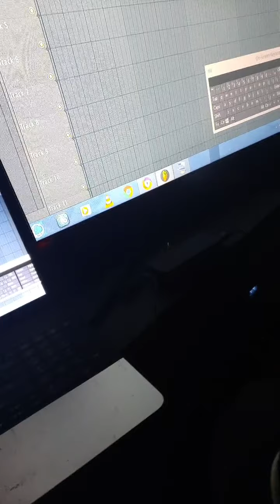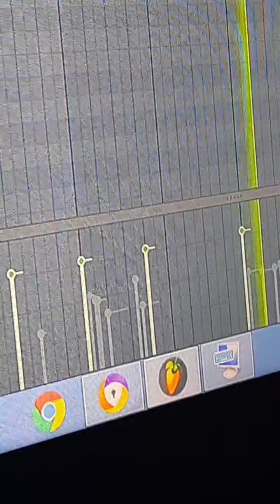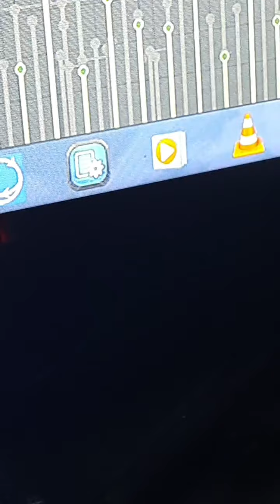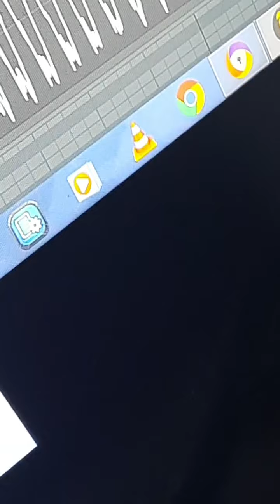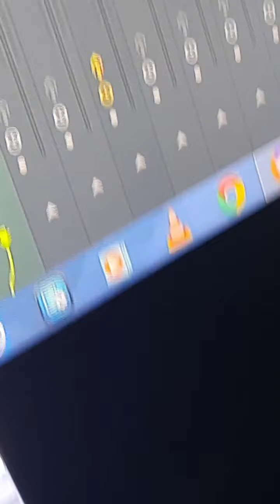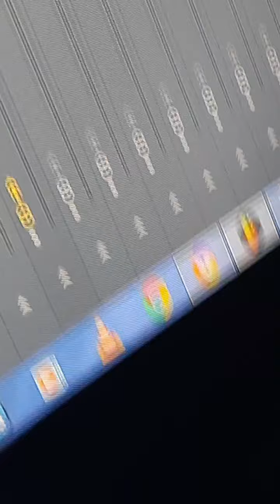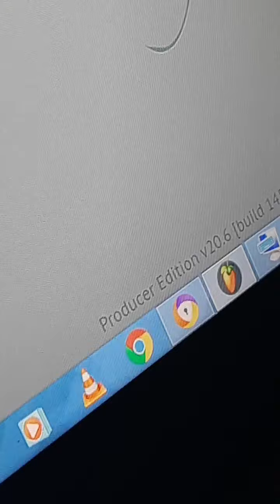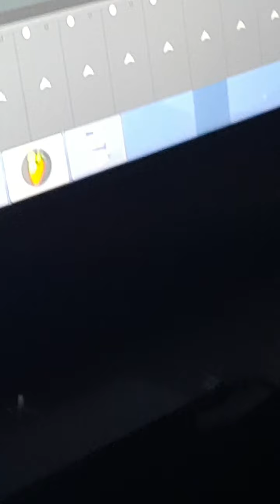making a beat (fb live)